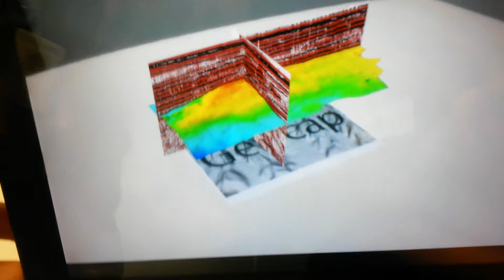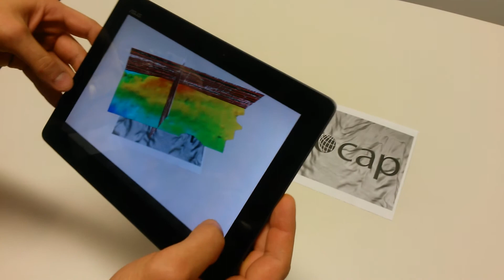Geocap Augmented Reality - Seismic Interpretation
This model was exported from Geocap and shows two seismic lines and an interpreted horizon of the Peon gas discovery on the Norwegian continental shelf.